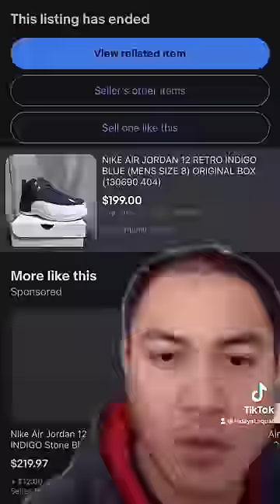GW KETIPU LAGI SEPATU PALSU😥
Check video pasar loak Amerika @hidayatsquad